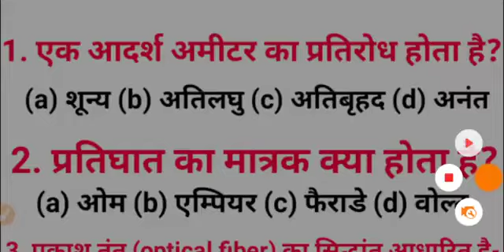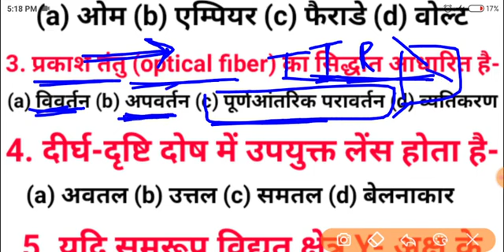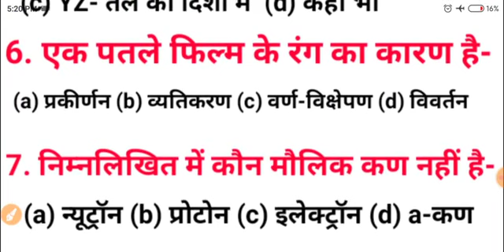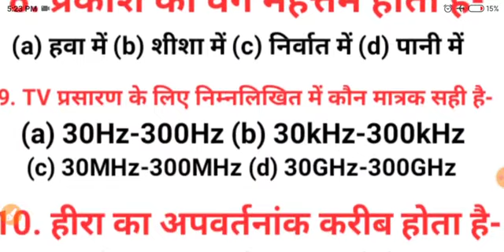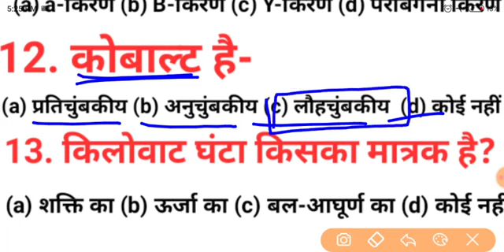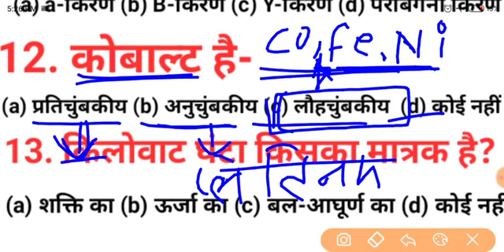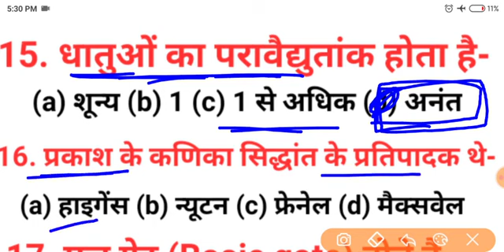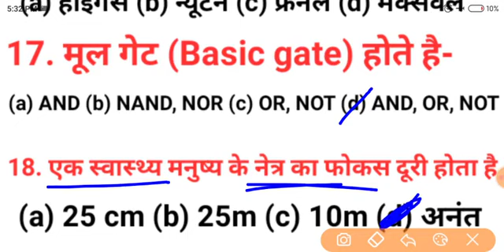Physics vvi Objective Question 2023 Class 12th | Sujeet sir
Physics Modal Paper Solution 2023 Class 12th / Sujeet sir

12th Physics Modal Paper Solution 2023 | Sujeet Sir

12th Physics Modal Paper Solution 2023|Physics by Sujeet sir

12th_Physics_Modal_Paper_Solution_2023|Physics by Sujeet sir12th class physics model paper 2023cbse sample paper 2023class 12th physics model paper 202312th physics modal paper solution 2023

12th physics vvi objective question 2023
class 12th physics ka vvi objective 2023
VVI Objective 2023 physics class 12th
bseb class 12th physics vvi objective question
bihar board exam 2023 physics objective 12th class